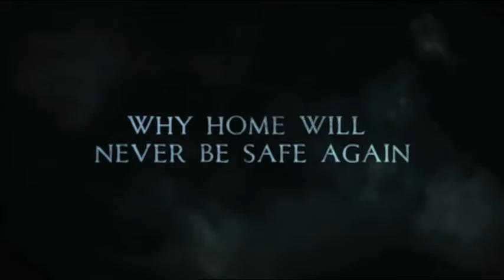NIGHT WOLF Official Trailer (2012) - Isabella Calthorpe, Tom Felton, Gemma Atkinson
-SUMMARY: Sarah returns home to her troubled family after a much-put-off visit. As a storm rages through the countryside, she and her family find themselves isolated. As night falls while they're cut off from the outside world, a bloodthirsty, horrifying creature comes out of the darkness, tearing through their home and leaving the group besieged. Trapped and scared, the few who survive its initial attack will put a strategic plan together to stop the creature that is hunting them down limb by limb, only to discover that the creature, itself, is already among them.